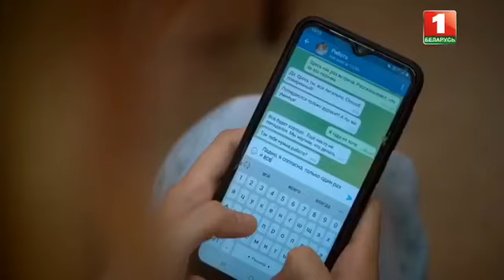Скажи наркотикам Нет!